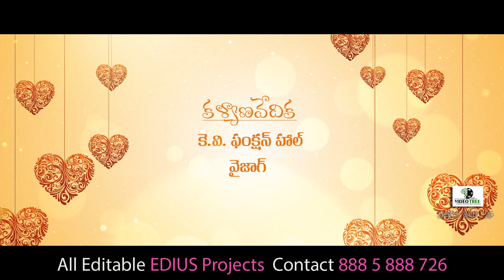Demo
All Type Of Photography & Videography For All Type Of Events And Function's